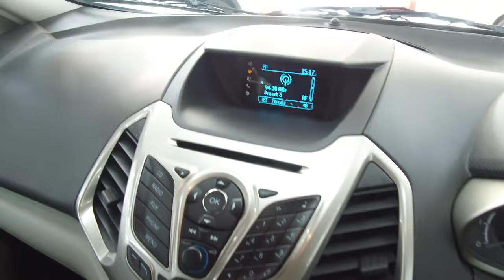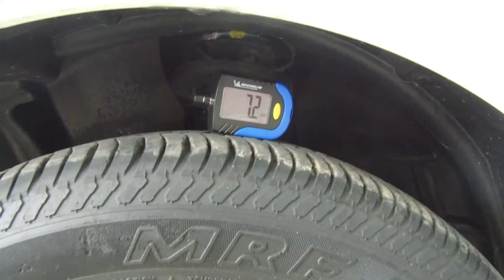Ford Ecosports | 1.5 Titanium| 2013 | Petrol AT |Review| Pre-owned Car for sale| Classic Automotives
This car is at Classic Automotives , Bangalore. The car is JUST LIKE NEW.
1. Guaranteed non accidental vehicle.
2. Non Odometer tampered .
3. It is a Certified car, with 167 points checked.
4. Service history checked .

location:
Classic Automotive and Estates India Pvt Ltd
 Near MS Ramaiah North City & Manayata Tech Park,
Nagavara, Bengaluru, Karnataka 560045

1866